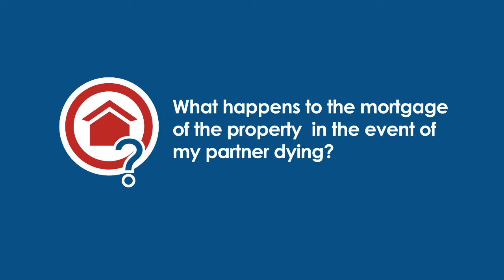What happens to joint-owned property & mortgages in the event of death? - Private Property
VIDEO TRANSCRIPT:

Hello everyone. I'm Jose Delgado. I'm a corporate commercial attorney. Very interesting query that's been raised. Basically, what is the position or what are the ramifications or what will transpire in the event of my partner, my spouse or a family member who owns a property jointly with me, or alternatively, in the event that I'm a beneficiary or an heir who is going to inherit the property. What happens if there's a mortgage on the property and also what happens with the property? So let's tackle the first issue where there is a mortgage because that's what the question or the query is framed on specifically, and it goes as follows.

In the past, before the National Credit Act came into play, lending was quite -- not loose, but it wasn't as onerous and regulated as it is now under the National Credit Act. In the past, one party or both parties would qualify for mortgage, simple. Under the new dispensation and the National Credit Act, in the event that you jointly own a property with your spouse or partner, their demise may result in - when you are transferring their portion into your estate or into your hands, that you would have to re-qualify for the bond. And what we find in many instances is that people cannot qualify for bond on their own. So be very sure to revisit your position. In the event that you have a long-term strategy for that property, you ought to structure it correctly so that the demise of either one or both of you would not result in the persons who are going to be taking transfer of that property being in a position where they don't qualify for the mortgage, which results in the property having to be sold.

Then, just to conclude on this particular point, what happens in the event of a person passing away? There are capital gains taxes, there are executor's fees or estate duties, you may have a person who is a minor that cannot inherit the property. So just be very cautious that in the event that you intend for this property to continue in the family or as a legacy, that again it is structured to ensure that the property actually does stay within the family, and it doesn't end up getting sold because it's got to pay taxes or if there is a mortgage that the persons inheriting the property or taking over the property cannot afford it. So just be very cautious and revisit your position on a mortgage.